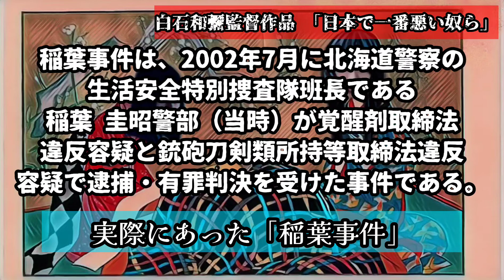〖語り〗 白石和彌監督作品 ｢日本で一番悪い奴ら｣ 稲葉事件完全再現 水色赤が勝手に語る!!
『日本で一番悪い奴ら』（にほんでいちばんわるいやつら）は、2016年6月25日公開の日本映画。

原作：稲葉圭昭「恥さらし 北海道警 悪徳刑事の告白」（講談社文庫）

諸星要一（綾野剛）は、大学時代に鍛えた柔道の腕前を買われて北海道警の刑事となった。諸星は強い正義感を持ち合わせているが、なかなかうだつが上がらない。そんな中、先輩刑事の村井（ピエール瀧）から、「刑事は点数、点数稼ぐには裏社会に飛び込み『S』（スパイ）を作れ」と教えられ、暴力団と密接な関係を持ちながら、上司からの難題を次々と解決していく。やがて、裏社会のスパイとともに悪事に手を染めていく。

語り手の主観で語っております。
間違った情報等あるかもしれません。

写真AC様
OtoLogic様